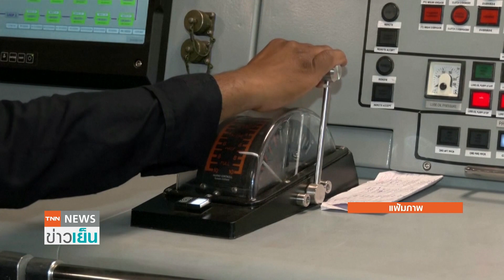พร้อมใช้ "นิวเคลียร์" เปิดวาทะเด็ดผู้นำหญิงคนที่ 3 แห่งอังกฤษ | TNN ข่าวเย็น | 06-09-22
อังกฤษได้นายกรัฐมนตรีหญิงคนใหม่อย่าง นางลิซ ทรัสส์ ซึ่งทันทีที่ได้ตำแหน่งก็ดูเหมือนกับว่าสถานการณ์ร้อนแรงขึ้นทันทีจากคำพูดและแนวคิดของเธอ คำพูดนั้นคืออะไร